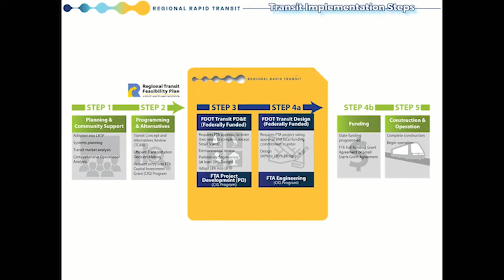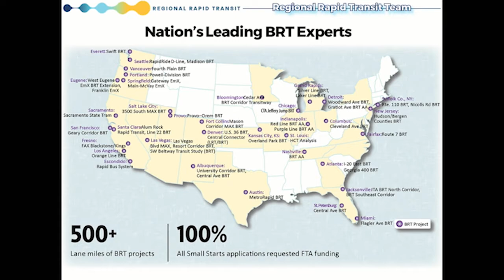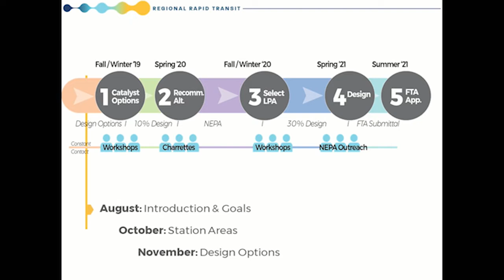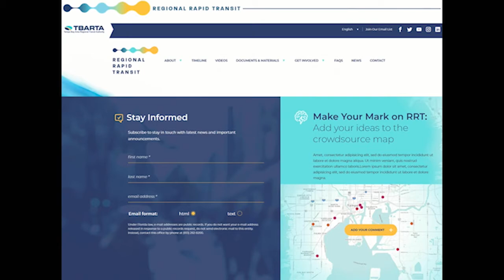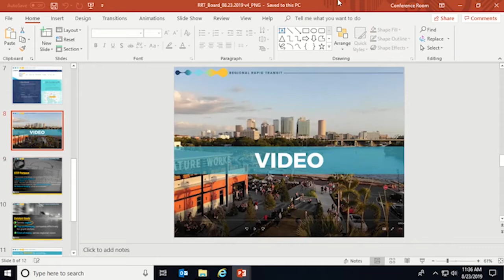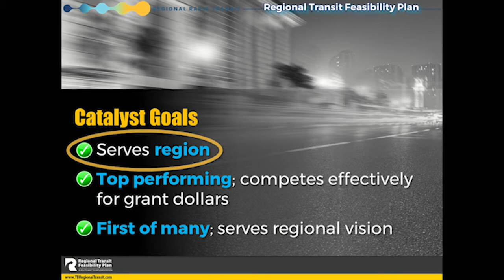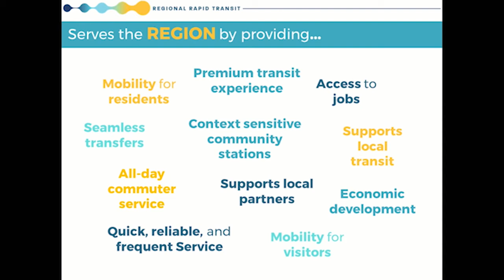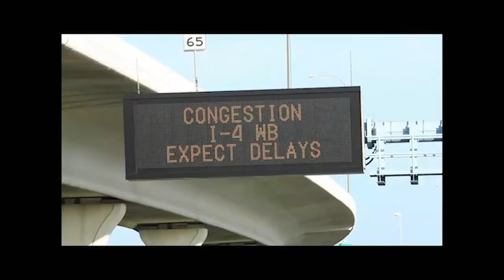Regional Rapid Transit presentation August 2019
Scott Pringle of WSP updates the TBARTA board on Regional Rapid Transit at the TBARTA board meeting on August 23, 2019.  Regional Rapid Transit (RRT) is TBARTA's proposed bus rapid transit project connecting Pasco, Hillsborough, and Pinellas counties along I--275 in Tampa Bay.